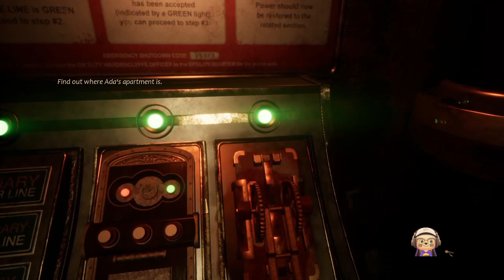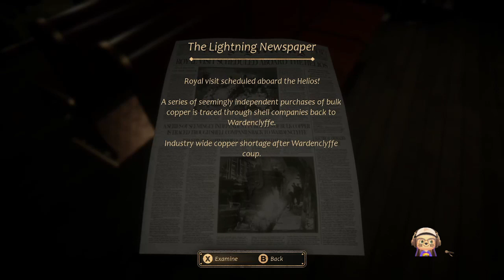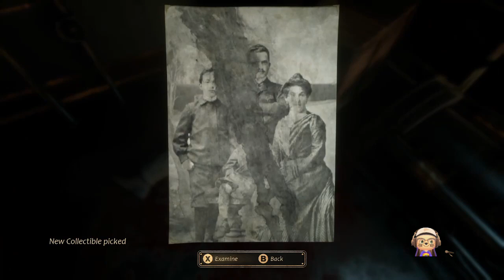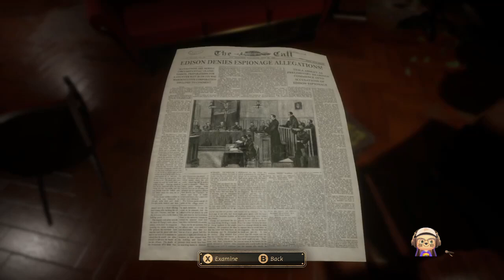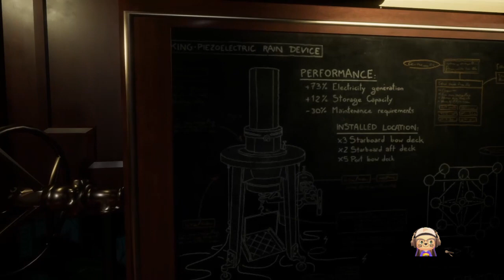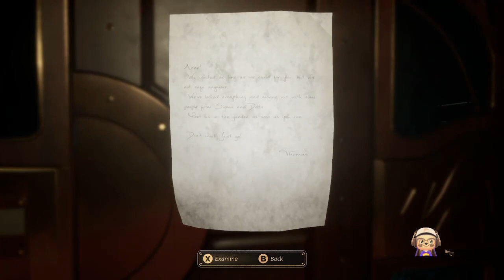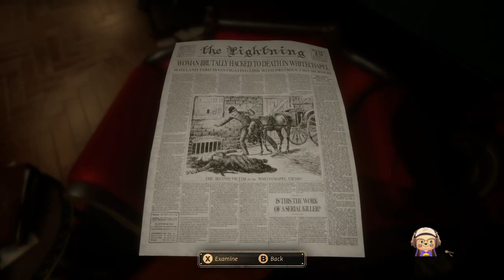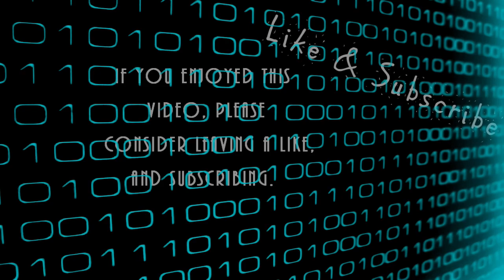GWN. Close to the Sun #3. The Home of Hesta.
It's the most spookiest time of the year! Time to play some Spooky games!

Rose has made it to the living quarters on the ship. Can she get to her sister's apartment? Are there any other survivors?

Join me as I play chapter 3 of Close to the Sun.